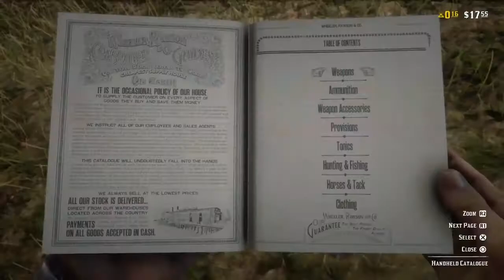Red Dead Redemption 2 // Online FUNNY Moments (Killing Horses, Riding Around, Falling )